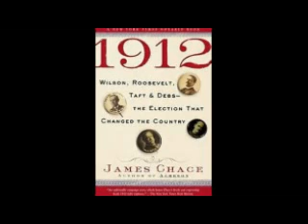1912 159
PAGE 159 On August 7 a large crowd assembled on the lawn at Sea Girt to listen to Wilson’s message the acceptance speak was a serious one levened by a little humor and no bombast leaving the well wisher and dignitaries restless and bored it read better than it sounded the nominee generally endorsed the Democratic platform but did not mention its call for single term nor did it announce that he would destroy the great trusts promising only to deal effectively with the problem of trust regulation whatever that meant, but he did stir up the torrid by one palpable hit at Roosevelt there is he declared no indispensible man a few hours later the indispensible man himself would stand before the crusading progressives gathered in Chicago to accept their nominations for president
Theodore Roosevelt, William Howard Taft, Woodrow Wilson, Eugene Debs